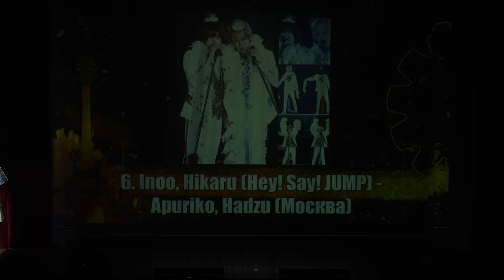2 10 6 Inoo, Hikaru Hey! Say! JUMP Apuriko, Hadzu Москва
J-Rock Конвент 2022 - Москва 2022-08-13